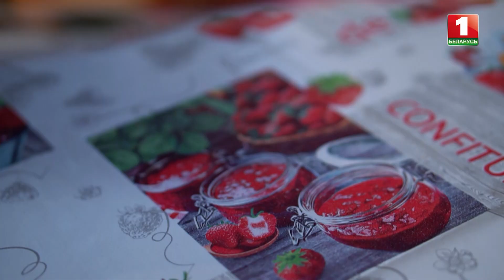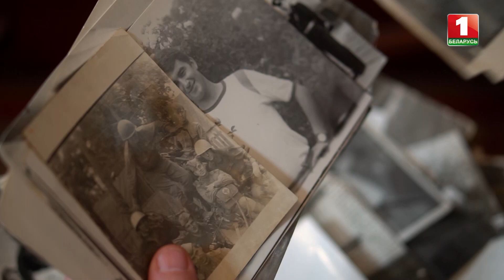Владислав Артюх — Кому ты нужен | ФАКТОР.BY 60+ | Выпуск 4